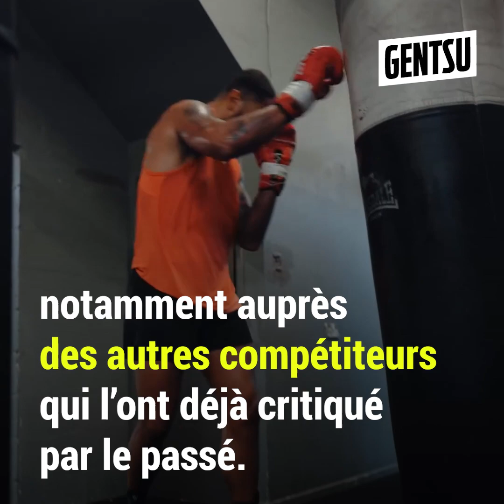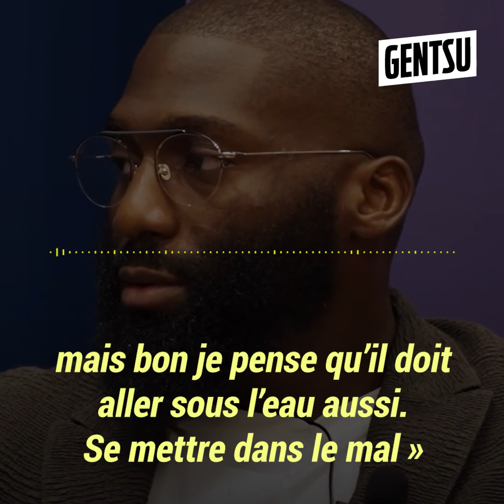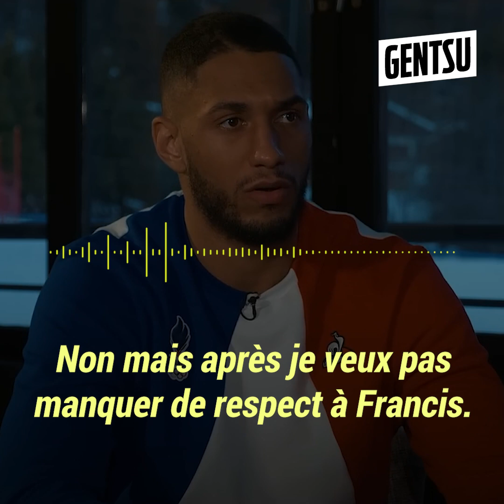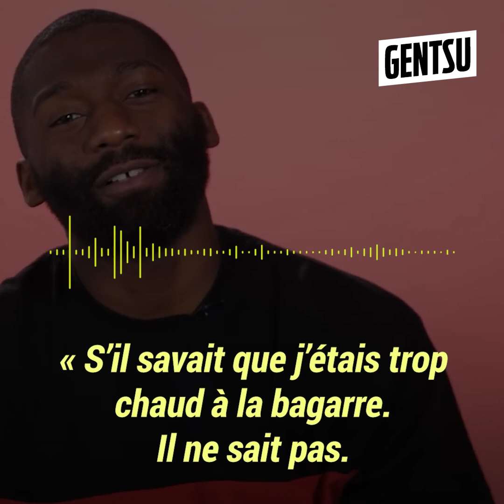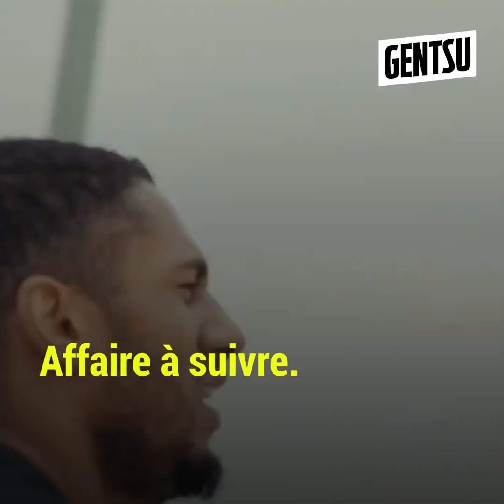Mounir Moons provoque et allume Tony Yoka 😱